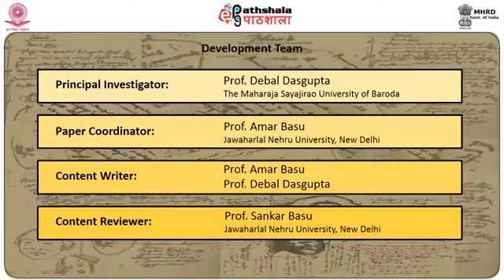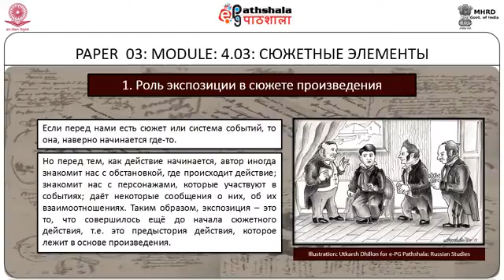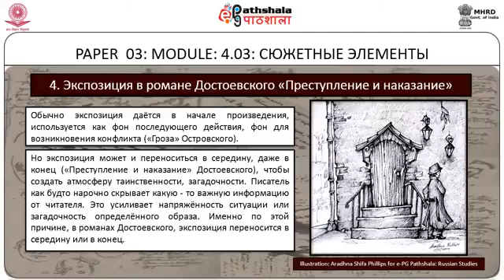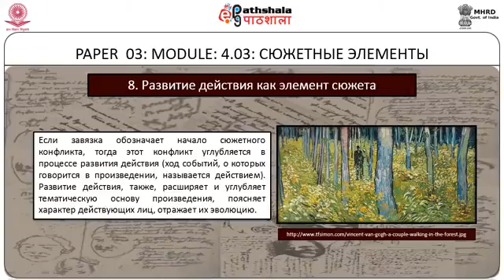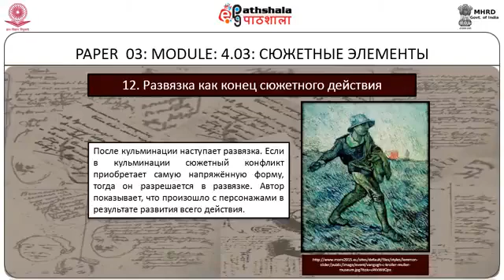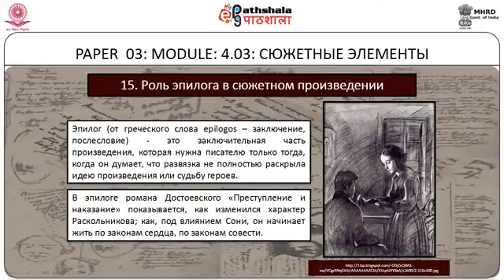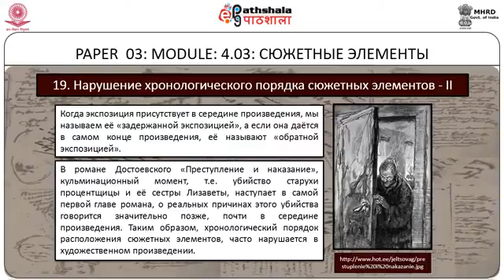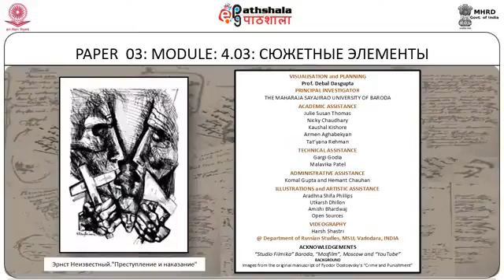M-04.03 Elements of the Subject Matter